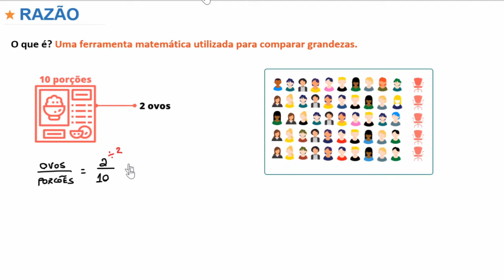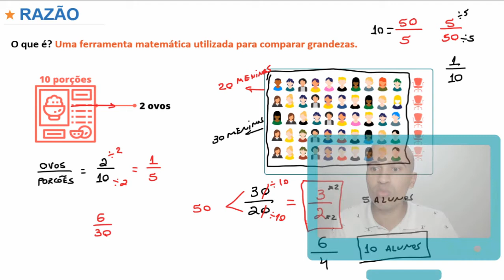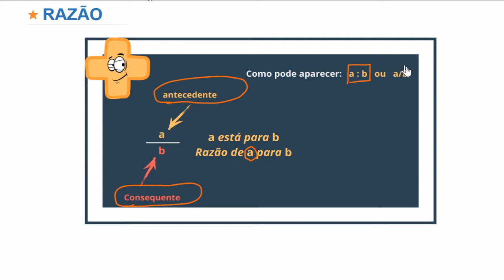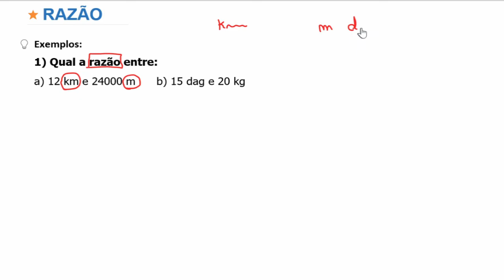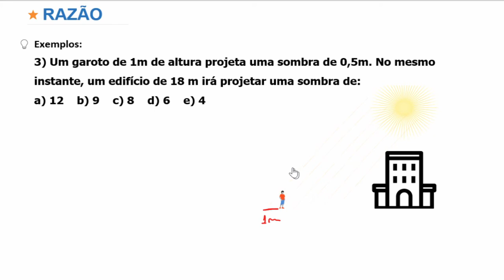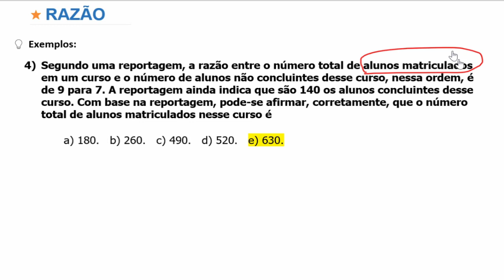Matemática Básica - Razão #2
Pense num assunto que despenca nas provas, entender razão é a mesma coisa de buscar ter razão kkkk, profundo né?. Bora lá?

1001 problemas de matemática básica e pré-álgebra para leigos

Exercícios no vídeo:
1) 1) Qual a razão entre:
a) 12 km e 24000 m      b) 15 dag e 20 kg

2) Num exame havia 200 candidatos. Tendo sido aprovados 80 candidatos, a razão entre o número de reprovados e aprovados é:

3) Um garoto de 1m de altura projeta uma sombra de 0,5m. No mesmo instante, um edifício de 18 m irá projetar uma sombra de:

4) Segundo uma reportagem, a razão entre o número total de alunos matriculados em um curso e o número de alunos não concluintes desse curso, nessa ordem, é de 9 para 7. A reportagem ainda indica que são 140 os alunos concluintes desse curso. Com base na reportagem, pode-se afirmar, corretamente, que o número total de alunos matriculados nesse curso é

5) A razão entre largura e comprimento de um envelope é de 3/5. Portanto, se o lado maior desse envelope mede 21,5 cm, a diferença entre o lado maior e o lado menor desse envelope é de
    a) 8,2 cm.    b) 8,6 cm.    c) 9,0 cm.    d) 9,2 cm.    e) 9,6 cm.